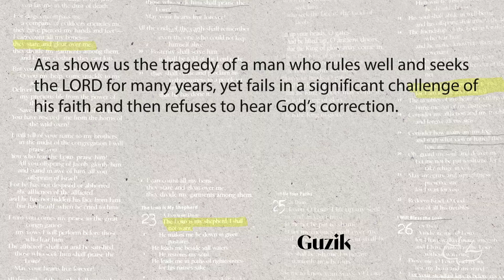Loyalty to the Lord | 2 Chronicles 14-16 | Bill Gehm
Loyalty to the Lord
Bill Gehm on II Chronicles 14-16

The Lord is FAITHFUL! Don't stray from Him. Keep pressing toward the goal, and stand fast in Him! We can learn from Asa more about how we run our race for Jesus.